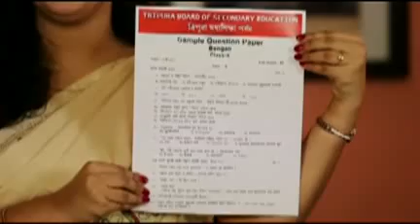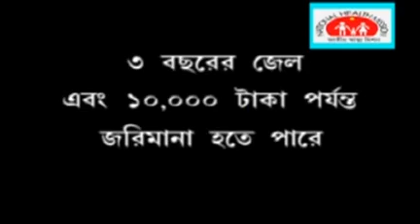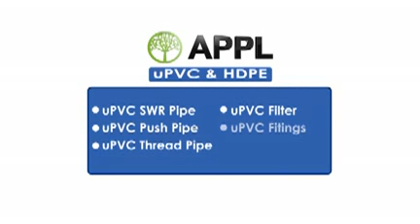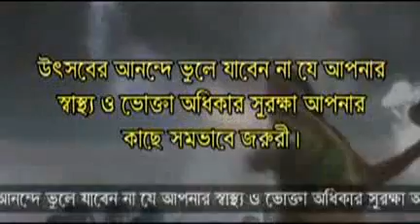02 11 17 Beng1